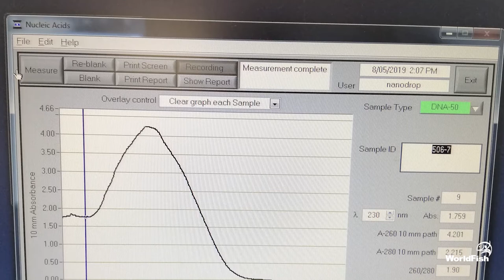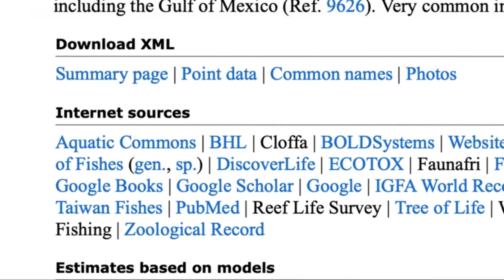A glimpse of Digital Dynamism for Adaptive Food Systems across CGIAR: World Fish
This video provides a clear overview of how World Fish is harnessing integrated digital tools to accelerate agricultural transformation.